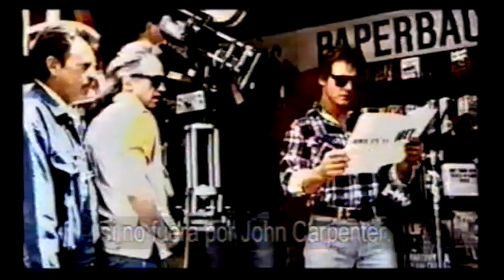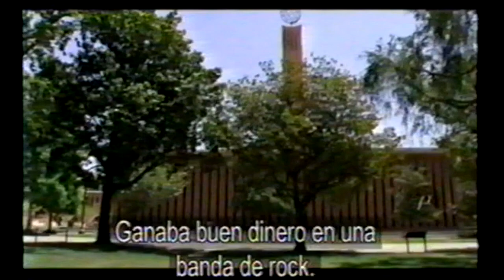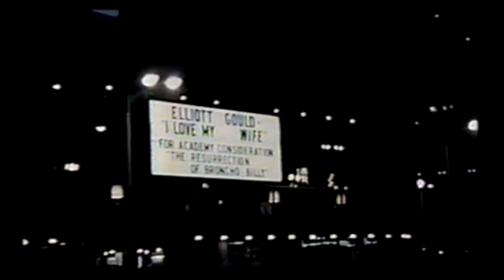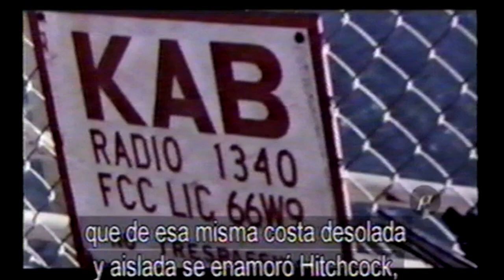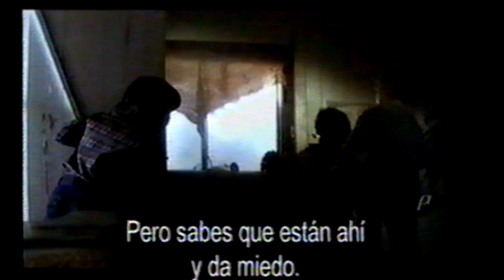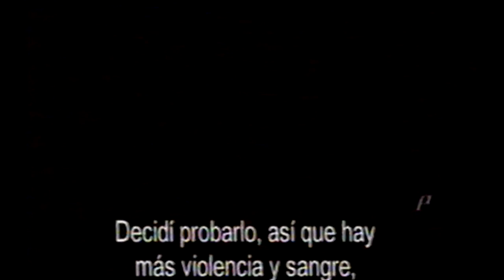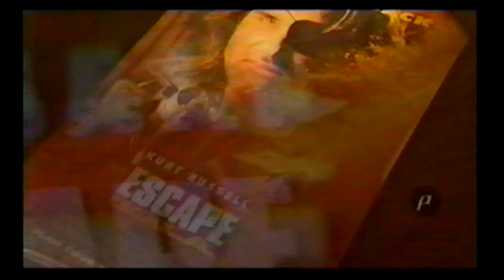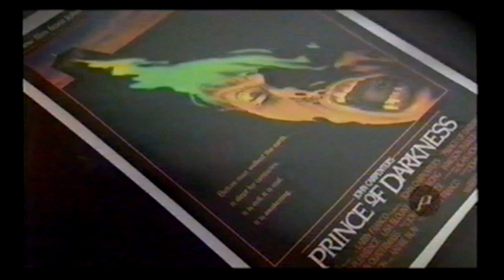JOHN CARPENTER Documental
John Howard Carpenter, conocido artísticamente como John Carpenter, es un director de cine, ​ guionista y compositor​ de bandas sonoras estadounidense.​
Nacimiento: 16 de enero de 1948 (edad 75 años), Carthage, Nueva York, Estados Unidos
Hijos: Cody Carpenter
Cónyuge: Sandy King (m. 1990), Adrienne Barbeau (m. 1979–1984)
Padres: Howard Ralph Carpenter, Milton Jean Carter
Años activo: desde 1969